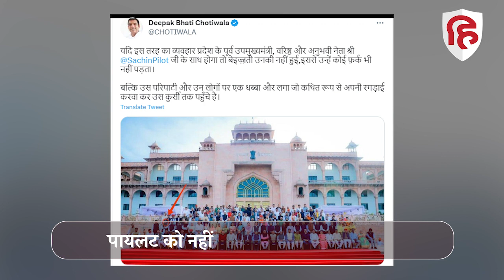Rajasthan Politics : Kataria के सम्मान में फोटो सेशन, Sachin Pilot के मिली पीछे जगह | Ashok Gehlot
राजस्थान विधानसभा (Rajasthan Vidhan Sabha) में गुरुवार को नेता प्रतिपक्ष गुलाबचंद कटारिया (Gulab Chand Kataria) को असम का राज्यपाल बनाए जाने पर सदन के मुख्य द्वार पर कटारिया के सम्मान में फोटो सेशन (Photo Session) हुआ. लेकिन सचिन पायलट (Sachin Pilot) के साथ यहां भी एक किस्सा हो गया. जिसके चलते उन्हें अग्रिम पंक्ति की कुर्सियों में बैठने की जगह दूसरी लाइन में विधायकों के साथ खड़ा होना पड़ा.